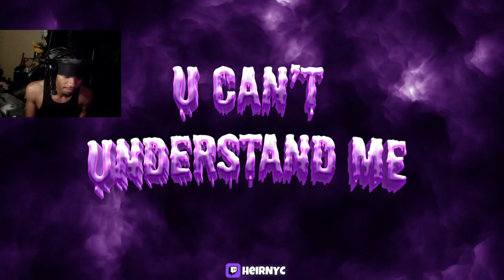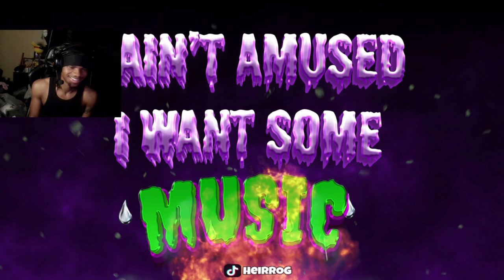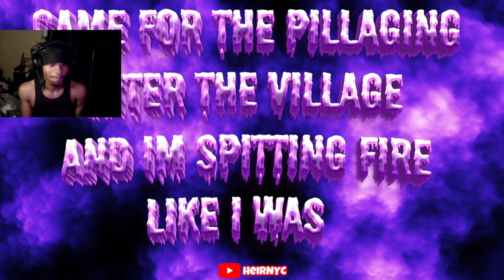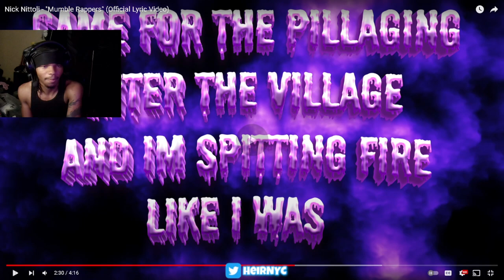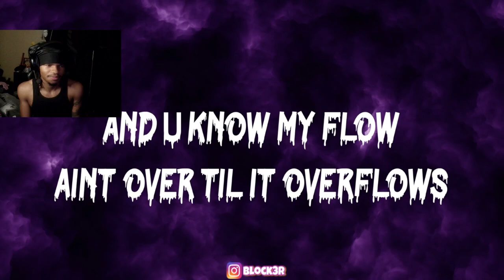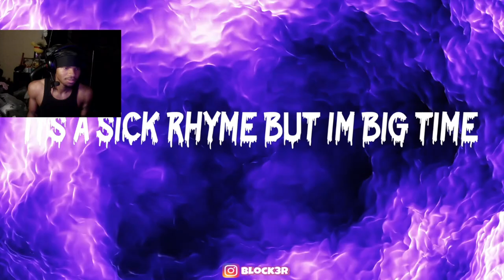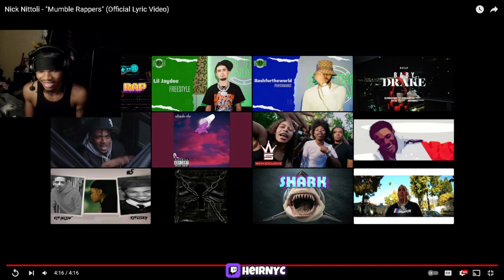Nick Nittoli - "Mumble Rappers" (Official Lyric Video) REACTION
Nick Nittoli - "Mumble Rappers" (Official Lyric Video)